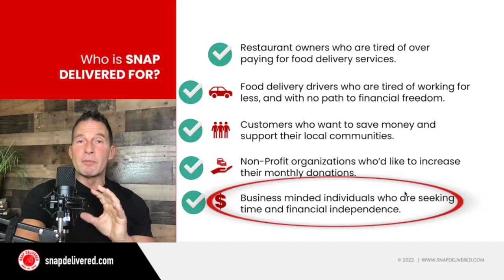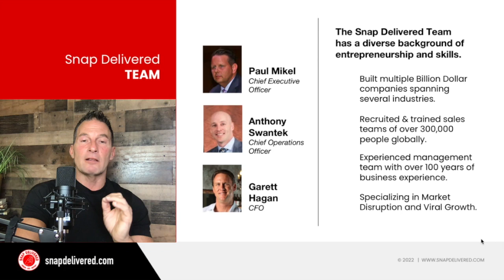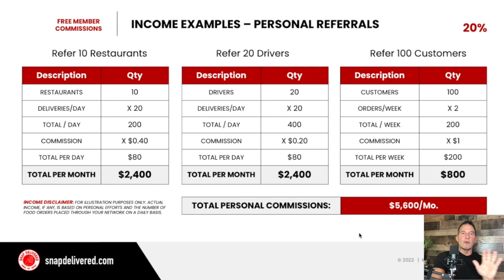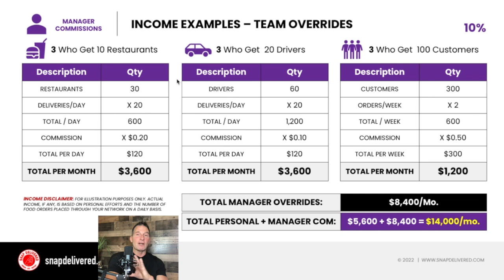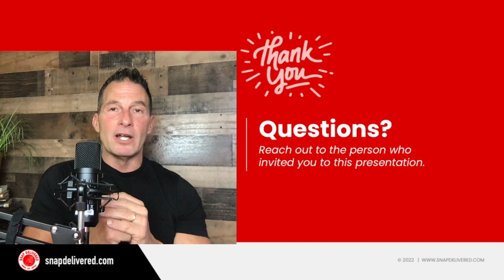Snap Delivered Opportunity Overview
Are you looking for a real and free work from home opportunity that can provide you with a professional level income, regardless of experience or education, a career that's easy, flexible, extremely rewarding, and provides you with a true residual income and an over the top early retirement program?

Snap delivered is a new food delivery app that is figured out how to do delivery better, and we're looking for motivated individuals like you to introduce restaurants, drivers, and customers to our platform.

This is extremely easy to do as it's 100% free and our value proposition is extraordinary.

So what makes us different and what's in it for you?

Restaurants that use one of the big third party delivery apps, and you know who they are, are charged up to 35% of the meal price as a commission to the delivery app that facilitates that transaction.
So that means if the order is 40 bucks, the restaurant is charged up to $14. That is eating up most of their profits, no pun intended.
Well snap delivered is here to give the vast majority of that money back to the restaurant owner and inject 60% of their profits back into the local communities to support and reward the restaurants, drivers, customers, and organizations that use and share the snap delivered app with snap delivered.

We only charge the restaurant, a flat $2 per delivery, regardless of the size of the order instead of the 25 to 35%, like the rest of the delivery apps.

This saves the restaurant tens of thousands of dollars each year in delivery fees. And if you sign up that restaurant for free, you earn $.40 cents for every delivery that goes out their door. You all also earn $.50 cents for every order the restaurant's customers make through the app and $.10 to $.20 cents for every delivery that drivers complete.

This is all in perpetuity.

It's the epitome, the crown jewel, the holy grail of residual income.

So let's look at some numbers. If you sign up 10 restaurants for free and they do 20 deliveries a day, each that's 200 deliveries, a collectively 200 deliveries at $.40 cents equals $80 a day or $2,400 a month in passive residual income.
Now add the $.50 cents from customer overrides and $.10 cents from the drivers and you're earning $6,000 per month from those same 10 restaurants and 20 deliveries a day is conservative.

Many of the restaurants do 100 to 150 plus deliveries a day.

Think about that for securing an early retirement income in only one week.
Many people work 40 hours a week for 40 years, and don't get a retirement like that.

The views, opinions and claims expressed in the videos on this website are intended for training purposes only. Personal experiences and results may vary. The recommendations, strategies and claims set forth in this website are not meant to represent how well you will do, or guarantee, expressly or implicitly, your success as individual results will vary. No income claims are guaranteed or implied. Independent distributors, reps and or affiliates work on commission, therefore your success is based on a number of factors, many of which are within your control, such as work ethic, persistence and dedication, while other factors may be outside of your control. The videos, audios and materials on this website are not intended and should not be used as legal advice, financial advice, investing advice, tax advice or accounting advice.